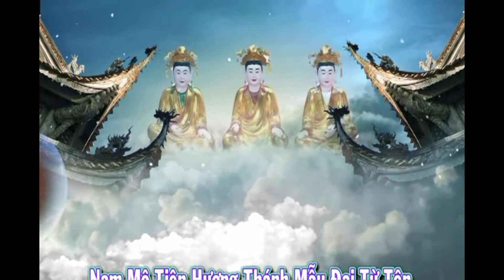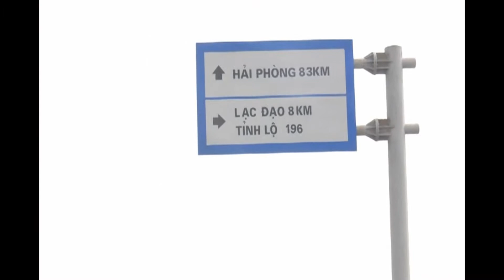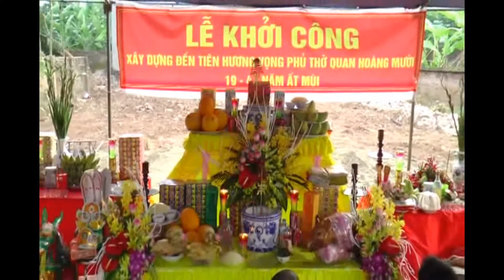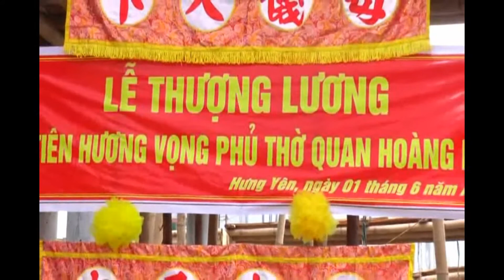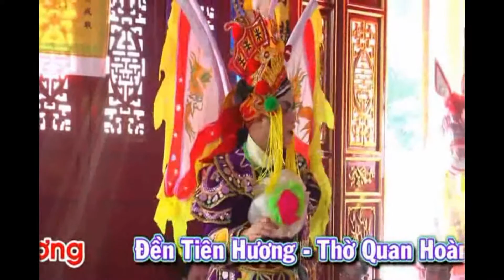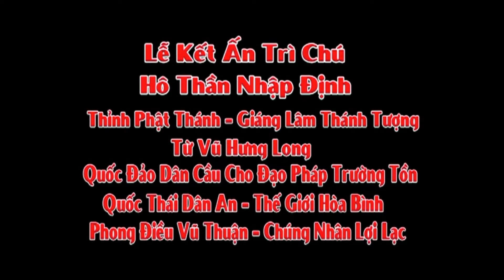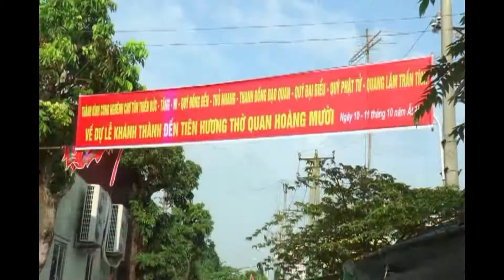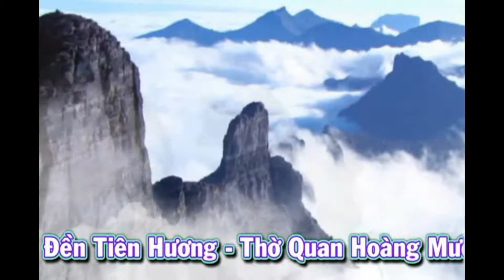den thien huong tho quang hoang muoi dong den nguyen van duoc hanh lac van lam hung yen